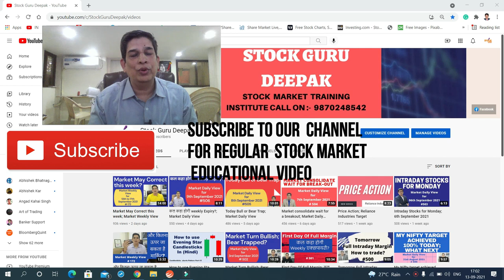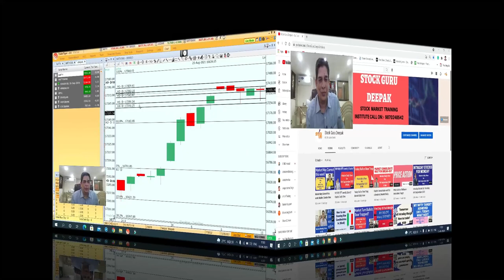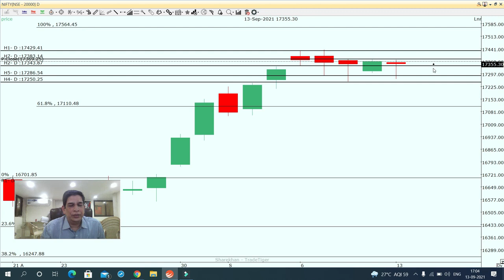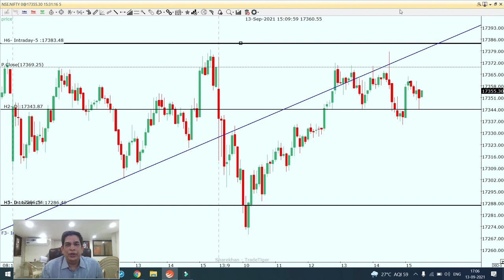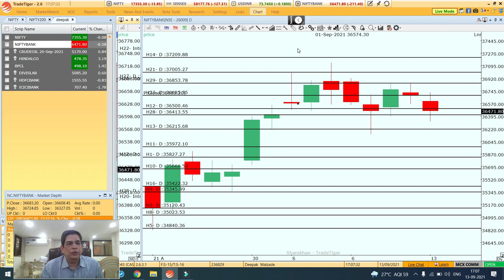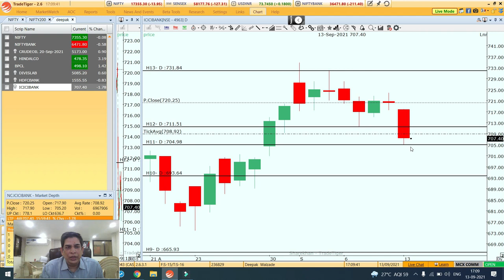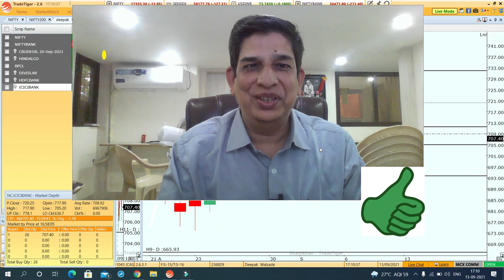Market in a narrow range break out Expected; Market Daily View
Following is the link for Free Webinar on Technical Analysis:-

or Account Opening with Astha Broker click on the following the

 Deepak Walzade is inviting you to a scheduled Zoom meeting.